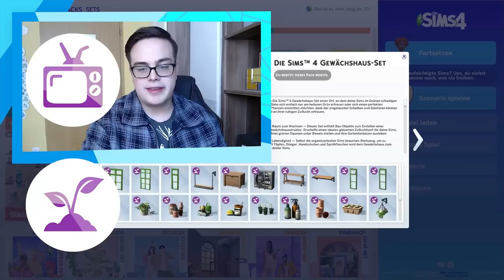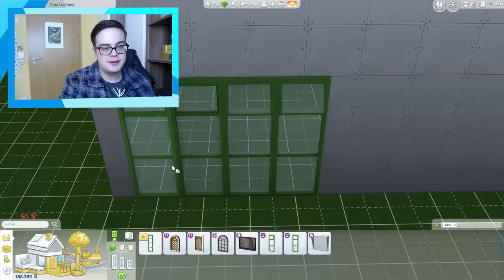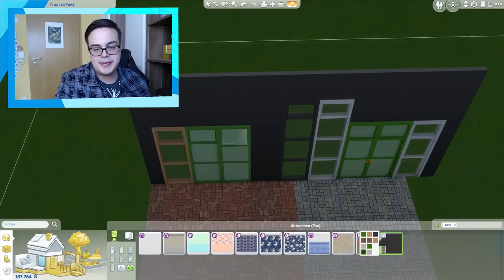Die neuen SETS für Die Sims 4 - mein REVIEW!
Neue Packs für Die Sims 4 sind immer gut, und so auch das Gewächshaus- und Dachbodenschätze-Set! Welches davon mein Favorit ist, erfahrt ihr in diesem Video!